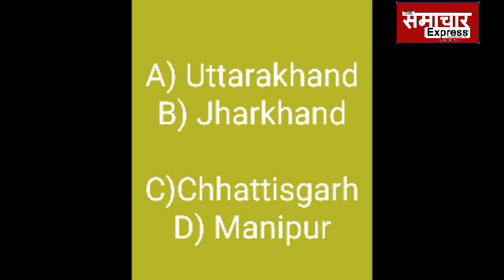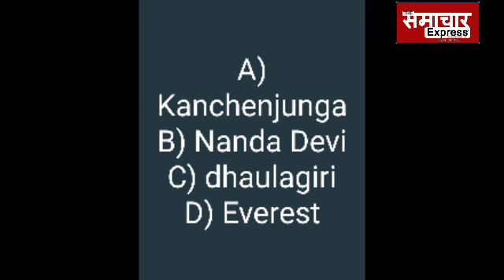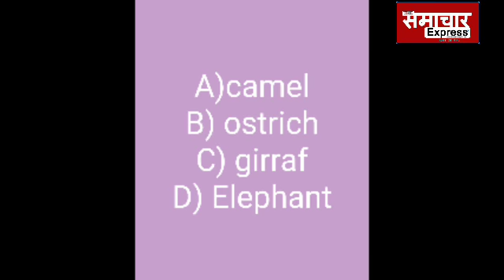क्या आपको पता है भारत देश की ये बातें?? तो जवाब जरूर दें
Some important Questions about india.
Answer questions easily. Increase your general knowledge by this video